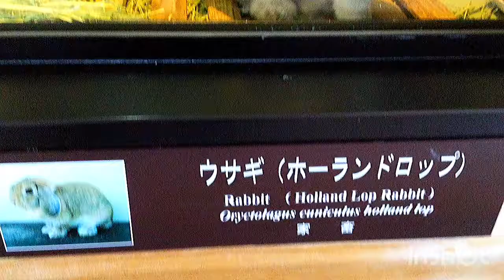八木山動物園🐼 令和3年2月8日 愛想がいいんだよね🐻👆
この子は愛想がいいんだよね😊👍